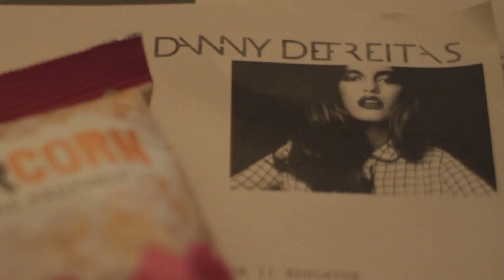FASHION SCOUT || In Conversation with Danny Defreitas